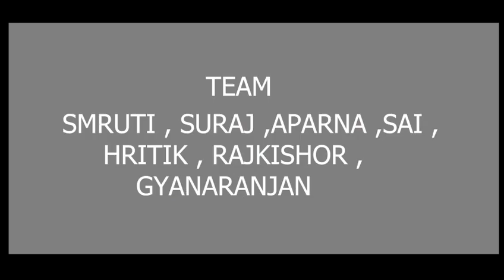Stop Motion Workshop Project by ZICA Bhubaneswar Students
🎬✨ Unleashing the Magic of Stop Motion Animation at ZICA Bhubaneswar! 🚀🌟

Hey animation enthusiasts! 🌈 Ever wondered about the mesmerizing world of Stop Motion Animation? 🎥✨ Let's dive into the enchanting realm where creativity meets movement, and let me tell you how ZICA Bhubaneswar recently became the hub of animated dreams!

🤩 What is Stop Motion Animation?
Stop Motion Animation is a fascinating technique where inanimate objects come to life through a series of meticulously captured frames. It's the art of bringing static elements into motion, frame by frame, resulting in a visually stunning and magical experience!

🚀 ZICA Bhubaneswar's Stop Motion Workshop:
Recently, our talented students at ZICA Bhubaneswar had the incredible opportunity to delve into the captivating world of Stop Motion Animation. Thanks to the expert guidance of our esteemed guest faculty, Mr. Pritam Chakraborty, our students embarked on an artistic journey like never before.

👨‍🎨✨ Student Projects Galore:
The creativity soared as our students brought their imaginations to life through various projects in Stop Motion Animation. From whimsical characters to mind-bending narratives, each project was a testament to the boundless possibilities of this captivating art form.

🌐 How Can Aspiring Students Join the Animation Odyssey?
If you're passionate about animation and eager to explore the world of Stop Motion, ZICA Bhubaneswar is the place to be! Our dedicated faculty and industry experts provide the perfect blend of theoretical knowledge and hands-on experience to kickstart your career in animation.

💡 Here's how you can get started:
1️⃣ Join our Stop Motion Animation courses at ZICA Bhubaneswar.
2️⃣ Learn the fundamentals from experienced professionals.
3️⃣ Bring your creative ideas to life through hands-on projects.
4️⃣ Build a stunning portfolio showcasing your unique style.
5️⃣ Connect with industry experts and explore career opportunities.

🚀 Your Animation Journey Begins Here!
Don't miss out on the chance to turn your passion for animation into a fulfilling career. Join us at ZICA Bhubaneswar, where creativity knows no bounds, and dreams take flight! 🚀🌟